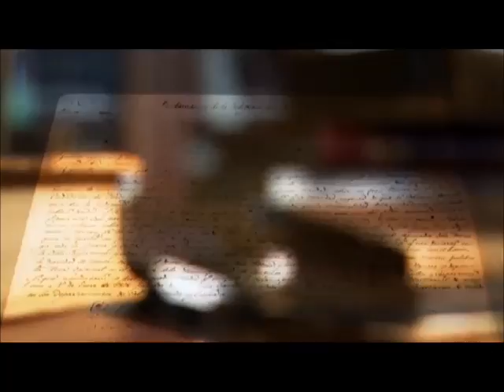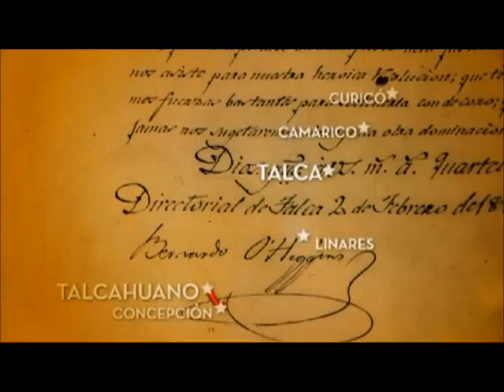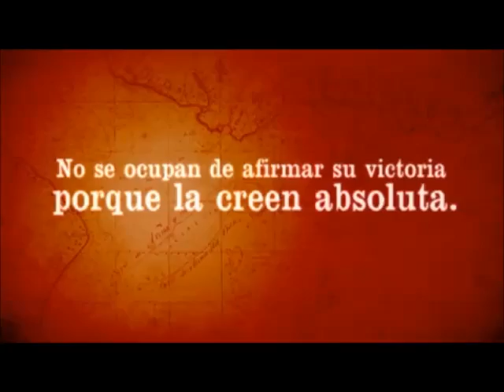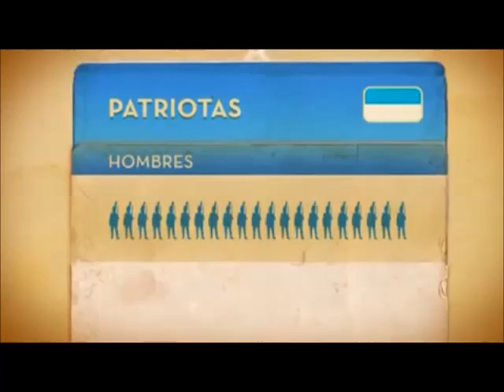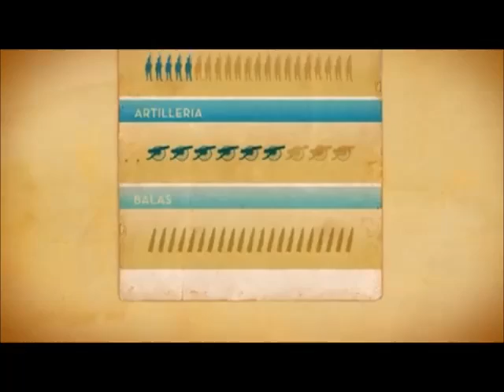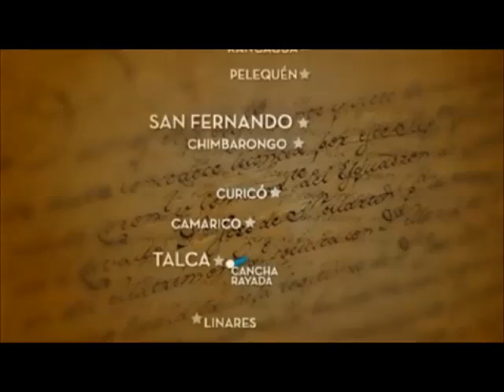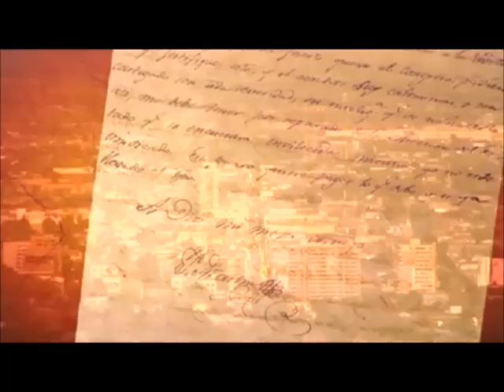José de San Martín: Sorpresa de Cancha Rayada (Documental: IV)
Después del juramento de independencia el 12 de febrero de 1818, el Ejército Unido de liberación de Chile -unión del Ejército de los Andes y los nuevos cuerpos milicianos locales- conformado por 8.000 hombres,11 seguía observando a los realistas que avanzaron situándose en la ciudad de Talca.
Al caer la noche del 18 de marzo de 1818, el ejército aliado acampó en dos líneas paralelas dispuesto a pasar la noche. El general José de San Martín viendo su posición muy comprometida, decidió cambiar de posición antes del amanecer, pero a iniciativa del general José Ordóñez, los realistas decidieron atacar cuanto antes.
Sorpresivamente, San Martín fue avisado de que el enemigo salía de la ciudad, y sin tiempo para organizar la defensa, fue atacado por las tropas realistas. La confusión y el pánico desorganizaron las filas patriotas. Pero el general Juan Gregorio de Las Heras, que conocía la táctica realista de tomar por sorpresa al enemigo, pudo salvar íntegra la división de 3.000 hombres, escapando a menos de 200 metros de la retaguardia realista en un acto brillante. Cabe aclarar que Ordóñez era un viejo conocido de Las Heras, que lo había enfrentado varias veces antes y durante el Sitio y asalto de Talcahuano.
San Martín logró movilizar a sus hombres hacia una posición donde sus tropas comenzaron a responder el fuego. Una vez realizada la maniobra las tropas patriotas se retiraron dejando 120 muertos, 300 heridos, 2.000 dispersos y 21 cañones. Según el parte de Osorio al virrey Pezuela sus fuerzas tuvieron 40 muertos y 110 heridos contándose entre los primeros al teniente coronel Juan José Campillo comandante del batallón Concepción